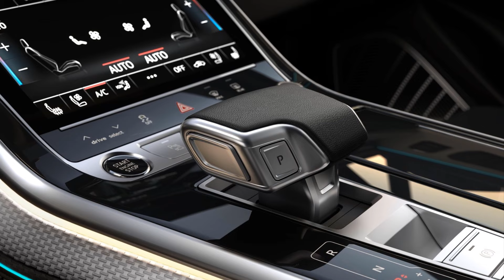The Audi 2025 Q7: Redefining Luxury and Performance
Today, we're diving into the futuristic design and cutting-edge features of the 2025 Audi Q7. This luxury SUV combines performance, technology, and comfort like never before. Join us as we explore its sleek exterior, luxurious interior, and innovative technology.